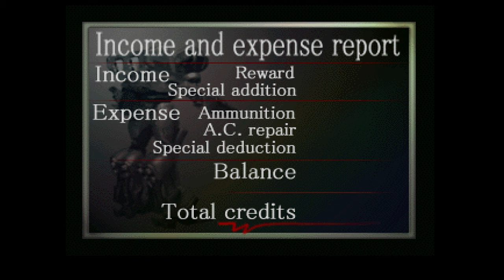Recover Capsules - Armored Core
Chrome has gotten a hold of some information regarding an old Murakumo facility that used to run experiments on their Human Plus project.
Despite it being abandoned for a while, some parts of the complex are still operating even now.
Your job is to search the area and retrieve the unknown capsules reported by previous survey teams.
Watch out for the local hostile machines.